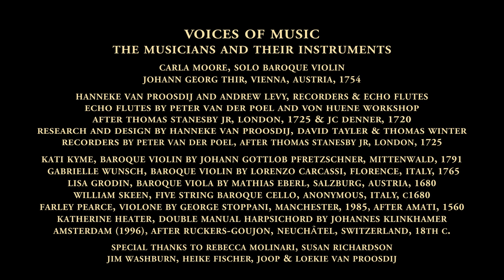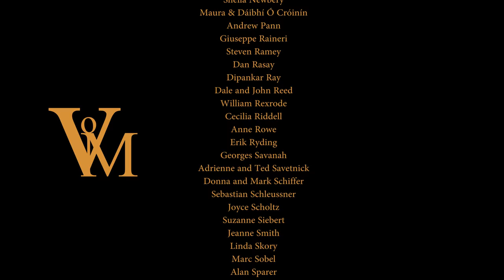Bach: Brandenburg Concerto No. 4 in G Major BWV 1049, original with echo flutes; Voices of Music 4K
Brandenburg Concerto No. 4, performed on original instruments including the rarely heard "echo flutes". 4K, UHD video from the award winning ensemble Voices of Music.
Carla Moore, baroque violin solo; Hanneke van Proosdij & Andrew Levy, recorders & echo flutes. Performance and 4K UHD Video by the Early Music ensemble Voices of Music.
In March of 1721, Johann Sebastian Bach carefully inked six of his best concertos into a book for the Margrave of Brandenburg, Christian Ludwig. The original title, "Six Concerts à plusieurs instruments" is now known as the "Brandenburg" Concertos in English or "Brandenburgische Konzerte" in German.
These six concertos represent the summa of chamber music in the high baroque period: for the fourth concerto (BWV 1049), Bach chose the unique and imaginative texture of baroque violin and “echo flutes” (a type of baroque recorder) for his soloists.
In his autograph manuscript of Brandenburg 4 (BWV 1049), Bach writes the title as follows:
"Concerto 4to à Violino Principale, due Fiauti d'Echo, due Violini, una Viola è Violone in Ripieno, Violoncello è Continuo." For our video, we use the “echo flutes” for the slow movement, then break them apart for the first and third movements. The outside movements feature exceptionally virtuosic writing for the violin, with extended passagework spanning the entire range of the instrument. For his fourth concerto in the set of Brandenburgs, Bach is especially careful with the orchestration: this creates space for the recorder sound to breathe; in addition, his compositional style flows with sparkle and wit.
The fourth Brandenburg concerto is unusual in that Bach specifically calls for "echo flutes", or "fiauti d'echo". For many years musicologists have debated what an "echo flute" exactly is, and have also uncovered a great deal of historical detail, but the work is usually performed with two alto recorders.
YouTube now has a limit on the length of the description text; more information about the echo flutes and this recording here:
0:00 Allegro
6:47 Andante (with echo flutes)
16:15 Presto